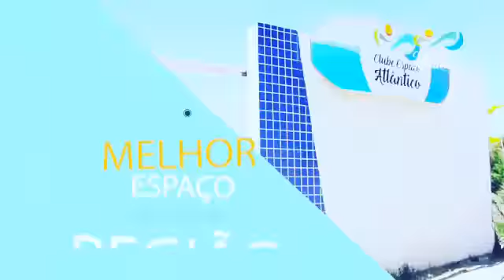Irecê,minha cidade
Lazer em irecê BA, tudo de bom !clube atlântico. Av 1° de janeiro